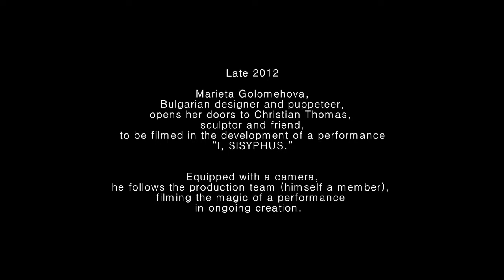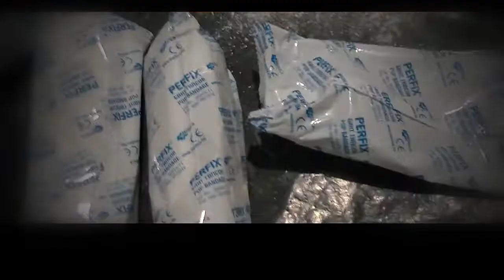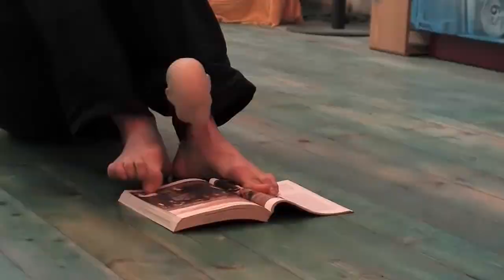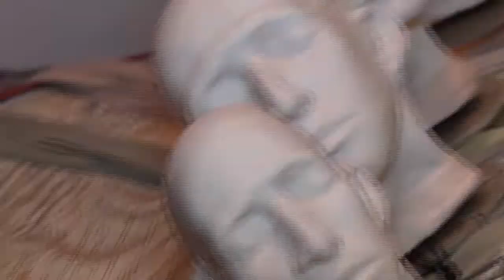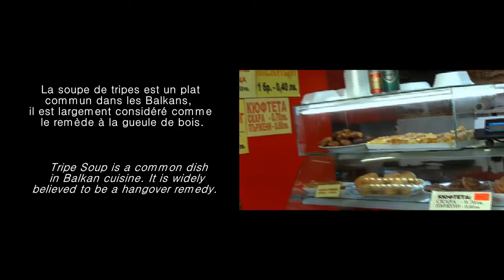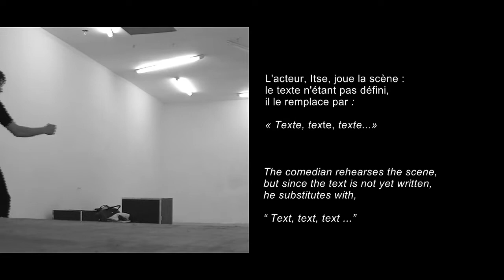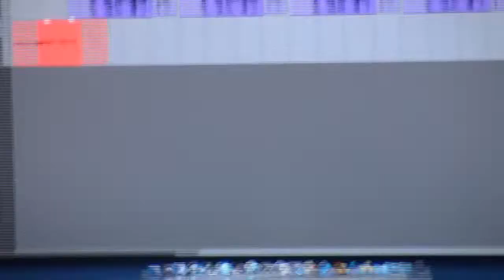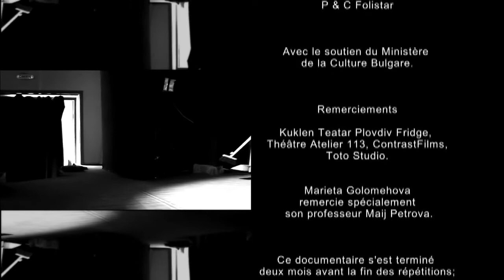Puppet's Lab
Les coulisses d' un spectacle de Marionnettes/